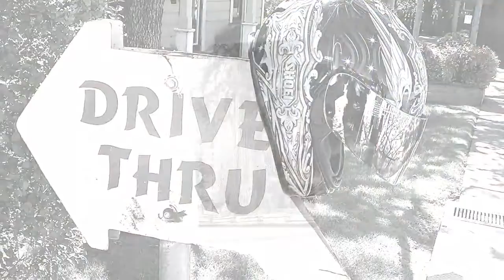Redwoods To Rainier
Ride along with me and my buddy Mike as we make our way from Oakland, CA to Seattle, WA by motorcycle. Enjoy the scenery along the way.